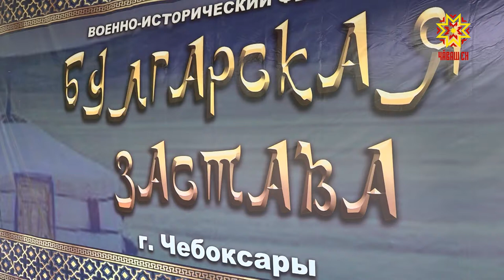«Пăлхар застави» фестиваль иртрĕ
Пăлхар вăтам ĕмĕрсенче нумай нациллĕ çирĕп патшалăх пулнă. Вăл хальхи Чăваш, Тутар республикисен территорийĕнче вырнаçнă. Мĕнле пурăннă-ха пирĕн несĕлсем? Çакна «Пăлхар застави» ятпа иртнĕ 1-мĕш фестивальте кăтартса пачĕç.